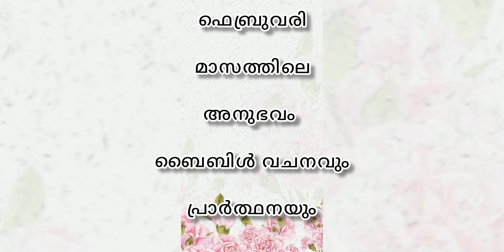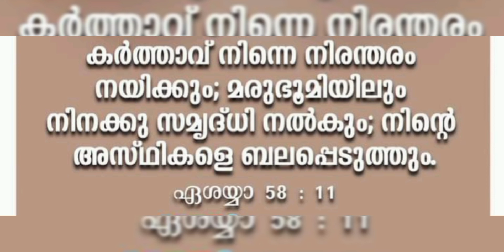ഫെബ്രുവരി മാസത്തിലെ ബൈബിൾ വചനവും ചെറിയ അനുഭവാങ്ങളും പ്രാർത്ഥനയും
February bible verse's
February prayer